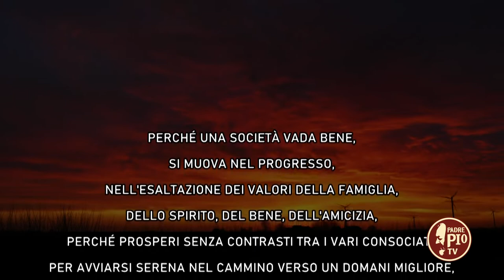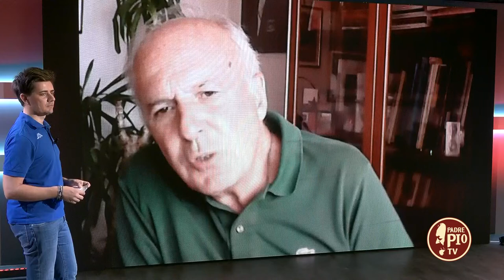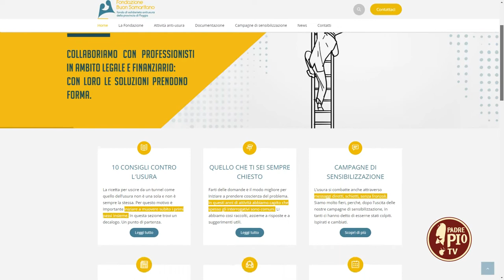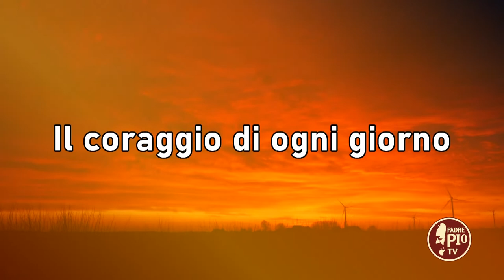Giuseppe Cavaliere, Presidente Fondazione Antiusura "Buon Samaritano" (30 Giugno 2022)